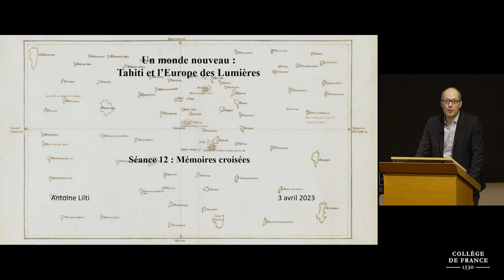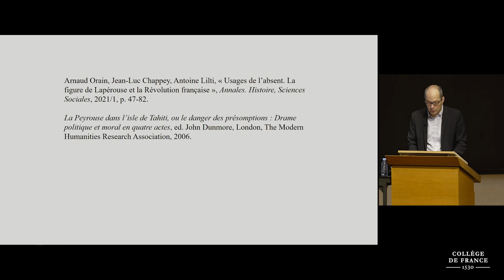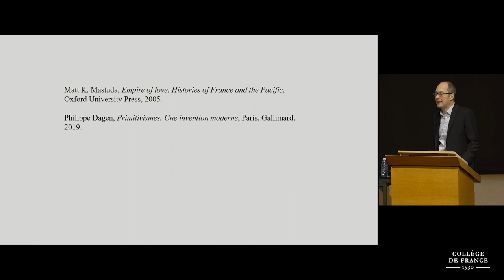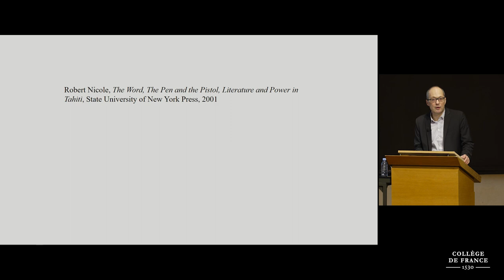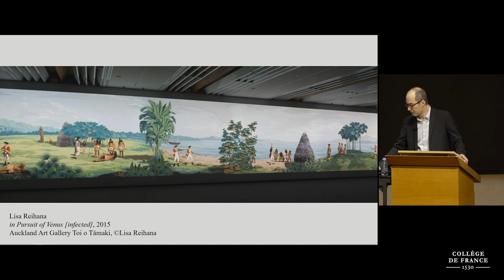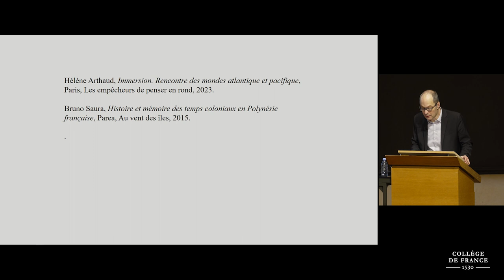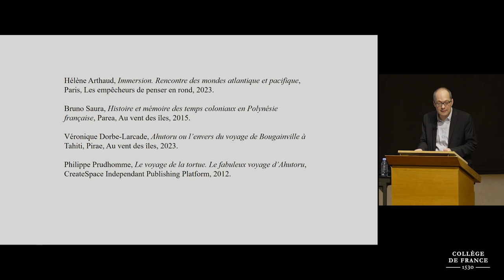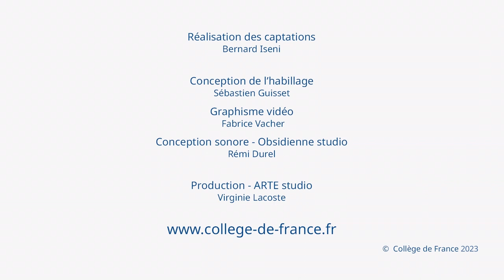Un monde nouveau : Tahiti et l’Europe des Lumières (12) - Antoine Lilti (2023-2023)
Enseignement 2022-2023 : Un monde nouveau : Tahiti et l’Europe des Lumières
Cours du 03 avril 2023 : Mémoires croisées

Professeur : Antoine Lilti
Chaire Histoire des Lumières, XVIIIe-XXIe siècle